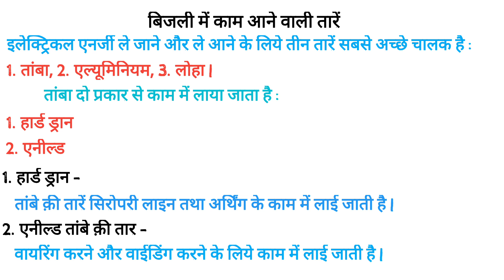ITI important question